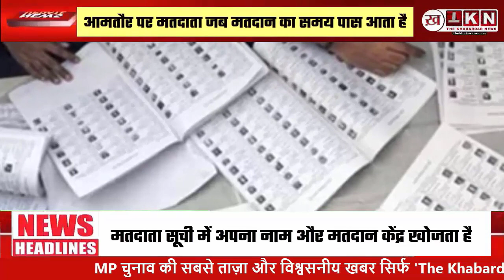मतदाता पर्ची को डाउनलोड करने का नया तरीका: वोटर हेल्पलाइन एप का उपयोग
वोटर हेल्पलाइन एप से भी डाउनलोड कर सकते हैं मतदाता पर्ची।

अब मतदाता पर्ची को आसानी से डाउनलोड करने का नया तरीका आ गया है! वोटर हेल्पलाइन एप के माध्यम से भी आप अपनी मतदाता पर्ची को डाउनलोड कर सकते हैं। यह एप चुनावी प्रक्रिया को सुगम बनाने के लिए एक उपयोगी और अनिवार्य उपकरण है। अब वोटर हेल्पलाइन एप को डाउनलोड करें और आसानी से मतदान करें!